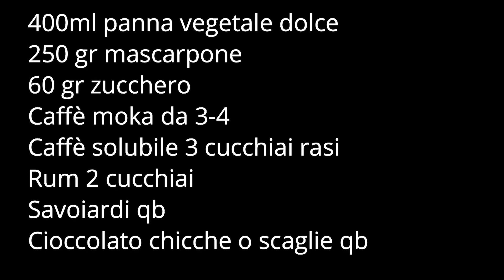SEMIFREDDO AL CAFFE' ricette semifreddo al caffè SENZA UOVA crema al caffè Tiramisù al caffè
Semifreddo al caffè
QUI TROVI LE COSE CHE USO
ricette rapanello
Semifreddo al Caffè
Senza uova

400ml panna vegetale dolce
250 gr mascarpone
60 gr zucchero
Caffè moka da 3-4
Caffè solubile 3 cucchiai rasi
Rum 2 cucchiai
Savoiardi qb
Cioccolato chicche o scaglie qb

Preparare innanzi tutto un sciroppo di caffè semplificato.
In una scodella puoi mettere 3 cucchiai rasi di caffè liofilizzato, oppure 3 espressi ristretti. Aggiungi 60 gr di zucchero e mezza caffettiera da 3 di caffè moka normale.
Qualche goccia di vaniglia se vuoi, e sciogliere lo zucchero.
E lo sciroppo di caffè è fatto.
Ora una bagna al caffè, metti in una scodella il caffè moka rimanente, un bicchiere di acqua, 2 cucchiai di rum o di altro liquore e lascia li che ci serve dopo.
Montare 400 ml di panna vegetale che di solito sono già zuccherate, aggiungi 250 gr di mascarpone e lo sciroppo di caffè e finisci di montare.
Prendi una forma per plumcake o una tortiera qualsiasi e la foderi con pellicola alimentare classica.
Ci metti uno strato di un centimetro di composto al caffè, e taglia qualche biscotto savoiardo o pavesino e lo metti al centro della crema nello stampo restando lontano dai bordi per un centimetro.
Coprire con uno strato di crema, e fai uno strato di chicche di cioccolato o scaglie di cioccolato, e un altro strato di crema e per finire, per chiuder ela torta fai uno strato di savoiardi interi.
Naturalmente i biscotti vanno prima inzuppato nella bagna che hai preparato prima, sia i biscotti interni che quelli messi sopra.
Congelatore, almeno 4 ore. Ma anche 24 ore va bene.
La crema di caffè avanzata la metti in un sacco a poche con montata una stellina, il buco, da decorazione, chiudi il sacchetto e lo metti in frigorifero.

4 ore dopo o il giorno dopo togliere da congelatore il semifreddo, prendi un piatto lungo e ce lo capovolgi togliendo poi le pellicole.
Guarnire , decorare con la crema nel sacco a poche, a piacere, e puoi metterci sopra delle piccole meringhe, dell'altra panna montata, o chicchi di cioccolata.
Calcola di togliere dal congelatore il semifreddo circa un ora prima di mangiarlo.
Puoi anche decorare il tuo semifreddo e rimetterlo subito in congelatore  e tirarlo fuori quando ti serve , sempre un ora prima di mangiarlo.